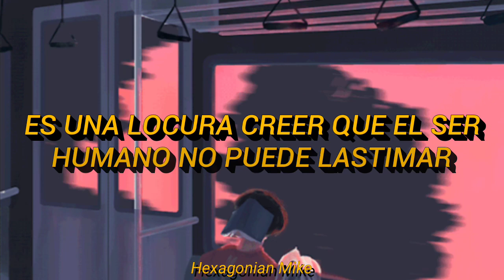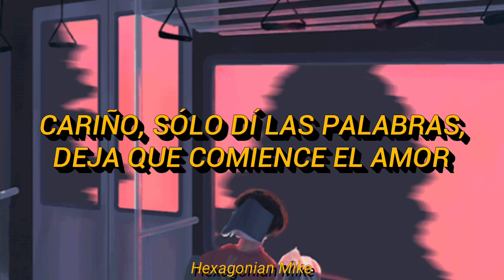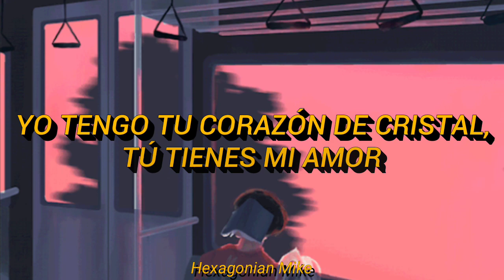Kygo & Labrinth - Fragile (Sub. Español)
Si quieres que le hagamos lyrics a alguna canción, sólo déjala en comentarios, tkm. ❤️

kygo raging sub español kygo raging sub español kygo raging subtitulada al español kygo raging traducida al español kygo raging traducción Al español kygo and Labrinth fragile sub español kygo cloud nine sub español EDM dance Electrónica pop fragile; Kygo Feat. Labrinth// lyrics en español kygo (Ft. Labrinth) - "Fragile" || Sub. Español|| Fragile - Kygo Ft. Labrinth// sub español Kygo, Labrinth - Fragile (Sub. Español)